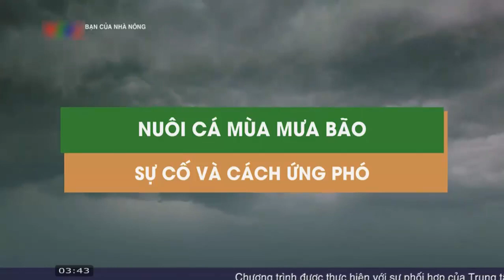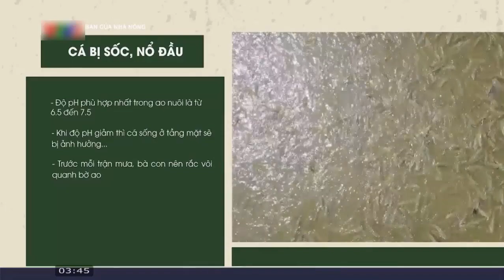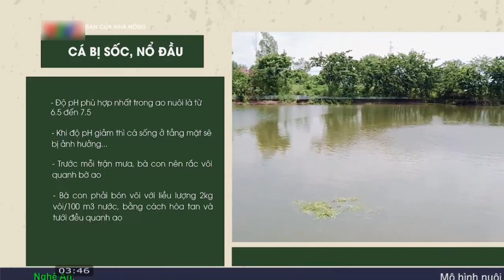Cách khắc phục sự cố khi nuôi cá mùa mưa bão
Mô hình nuôi cá bằng chế phẩm sinh học